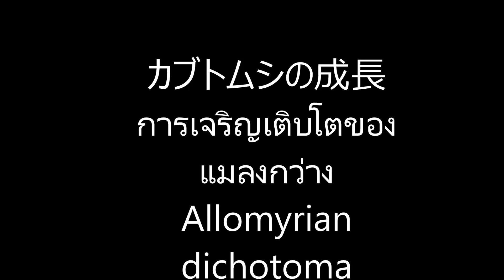Kabuto mushi แมงกว่างญี่ปุ่น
カブトムシの成長を監視した.
การกำเนิดและการเติบโตของแมงกว่าง ตั้งแต่เป็นไข่แล้วกลายเป็นหนอน ลอกคราบเป็นดักแด้ จนเป็นแมงกว่าง